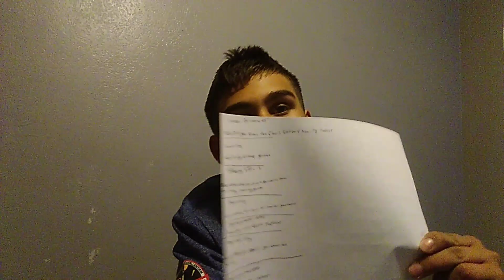QandA|Ep.11|Chris Nation 4 Kwality Podcast